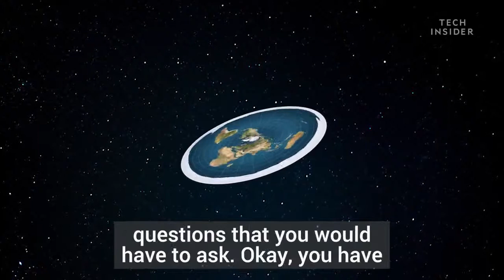An Astronomer Responds To Flat Earth Theory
his job is a lie. i doubt he is a liar at heart, likely a nice chap. but lying like a rug regardless as to whether he knows it or not. all his facts, ie viewing a horizon so on and so forth lacks the reality of optical magnification in today's cameras. camera's again with his viewing a "world" from space. utter lie, evidence proves it. can't find a curve for the life of "them". i think it's a case of real science debunking phony skullduggery. have a nice day.